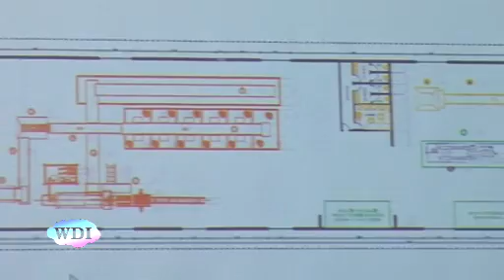Cosenza conferenza stampa su emergenza rifiuti